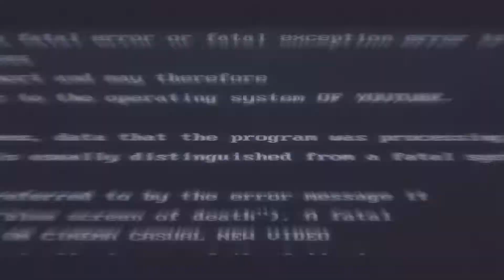À PROCURA: RYAN REYNOLDS atuando num SUSPENSE!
Imagina encontrar um filme onde Ryan Reynolds, ele mesmo, o DEADPOOL, o FREEGUY, está atuando num papel mais dramático, num filme que conta uma história de sequestro e outras coisas mais...? Pois é, eu achei isso no Claro Now, assisti e trago hoje pra vocês a minha resenha sobre "À Procura" aqui no Cinema Casual.

Apresentação, Roteiro, Edição e Finalização: Paulinho Fillho.

Câmera: Canon 80D
Lente: Sigma 17-50mm 2.8
Microfone: BM 800 + PreSonus AudioBox USB

Assine o Prime através do link abaixo, exclusivo do Cinema Casual e ganhe 30 dias grátis
Usando meu link você ajuda o canal e ainda desfruta do um pouco do melhor dos filmes e séries... Conto contigo!
Música - Music Bank (No Copyright)
Forgotten Past
Autor: Sergio Paganini